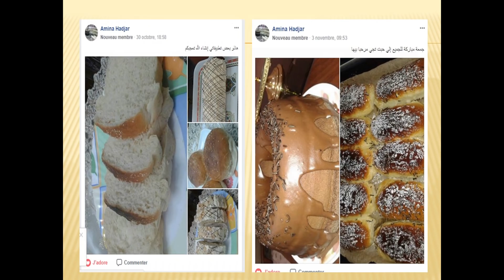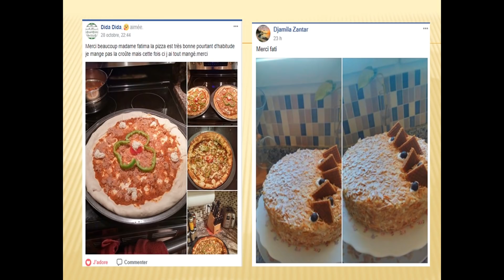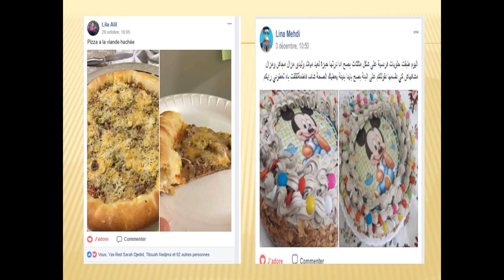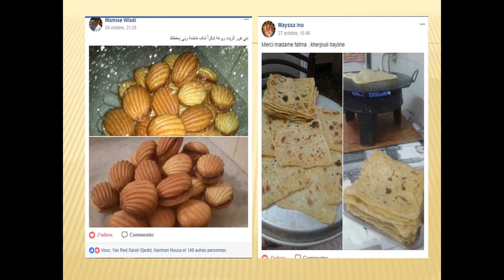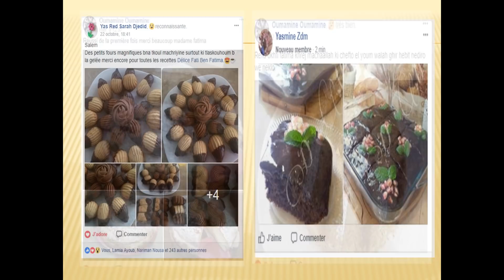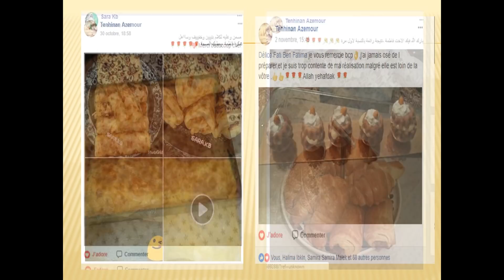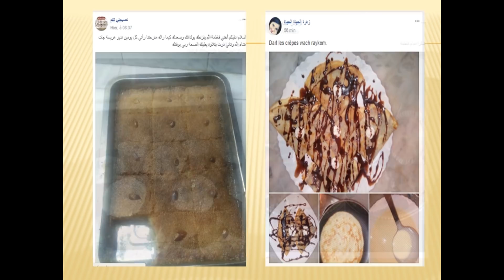فيديو شكر لوصول القناة إلى 100 ألف مشترك و عرض تطبيقاتكم لوصفاتي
المطبخ الجزائري